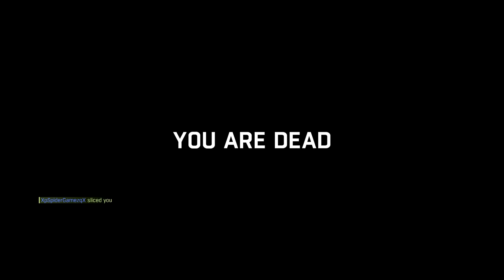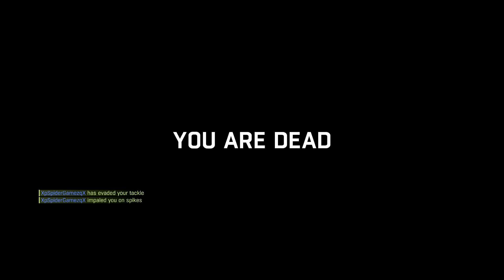Spider Games Vs Jon The Chief Night Hunter Match ( Dying Light The Following )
SOCIAL MEDIA FUN STUFF!!!

All Videos in playlists sorted by games!

Fallout 4 Best Weapon Showcases, Tutorials, Guides and Info!

Borderlands Pre-Sequel Legendary Weapons, Tutorials, Guides and Info!

Dying Light Walkthroughs, Tutorials, Lets Plays, Guides and News!

Destiny Reactions, Weekly Loot, Speedruns and Weapon Reviews!

COD Ghosts Extinction World Records, Build Setups and Easter Eggs!

Looking for a Network? Use this link for a Partnership with a No Lock In Contract

Xbox GT: Jon the Chief
PSN: Jon_The_Chief